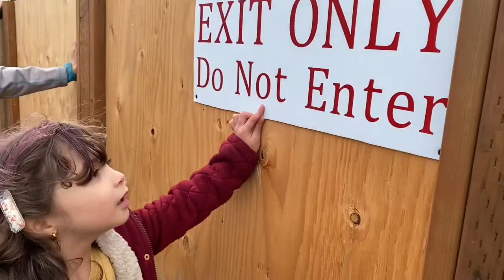Alaska Living / Pumpkin Patch + Halloween Decorate With Me 🎃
Hey loves! ✨